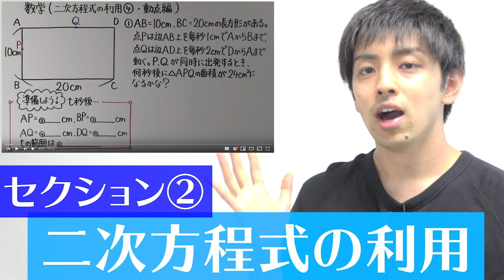【イントロダクション】中3数学-二次方程式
‹使用音源›
「甘茶の音楽工房」